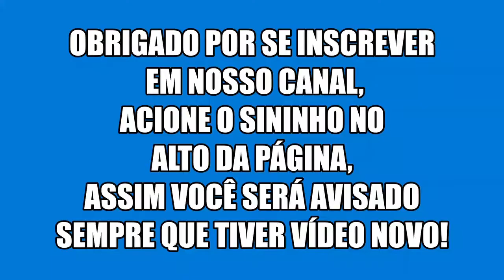Ford Fusion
Ford Fusion mostrado em vídeo.
@neypereiraoficial        google auto elétrica Ney Divinópolis mg.